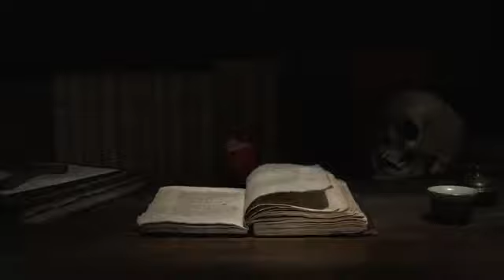Asaib ka basera[آسیب کا بسیرا خوفناک کہانی]Hamara naya ghar asaib ka basera tha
Mere channnel pe aap sunn sakte hein khaufnak kahaniyan aur sabaq amoz kahaniyan.
woh ghar 16,17 salon se khali tha wahan asaib ka basera tha jab hum ne wahan rehna shuru kia tou asaib ne hamein bahut tang kia aur bahut dhamkiyan bhi den aur phir aik hadse ke baad hum ne os ghar ko kam qeemat par beech diya khofnak urdu kahani.
وہ گھر 16۔17 سالوں سے خالی تھا وہاں آسیب کا بسیرا تھا جب ہم نے وہاں رہنا شروع کیا تو آسیب نے  ہمیں بہت تنگ کیا اور بہت دھمکیاں دیں اور پھر ایک حادثے کے بعد ہم نے اس گھر کو کم قیمت پر بیچ دیا خافناک اردو کہانی۔